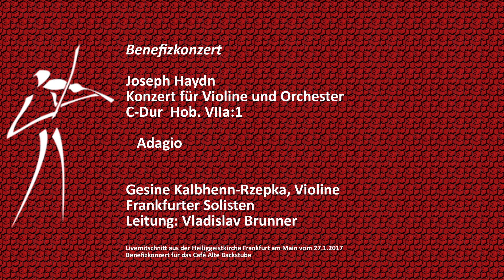Joseph Haydn Konzert für Violine und Orchester C-Dur Hob. VIIa:1 2. Satz Frankfurter Solisten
Joseph Haydn
Konzert für Violine und Orchester C-Dur  Hob. VIIa:1

2. Satz Adagio

Gesine Kalbhenn-Rzepka, Violine
Frankfurter Solisten
Leitung: Vladislav Brunner

Livemitschnitt aus der Heiliggeistkirche Frankfurt am Main vom 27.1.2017
Benefizkonzert für das Café Alte Backstube